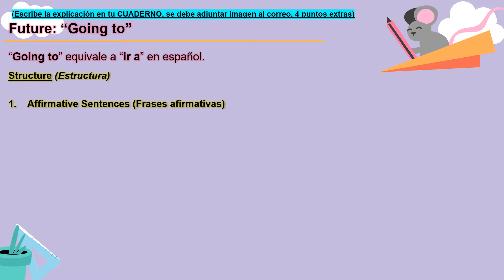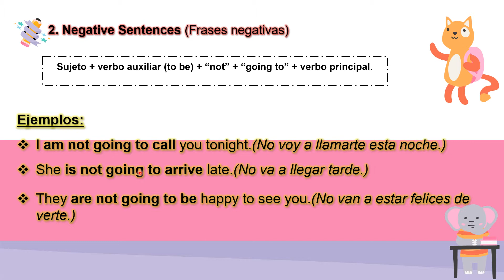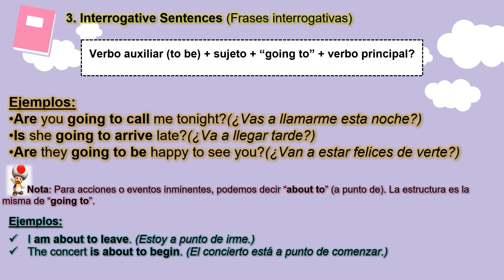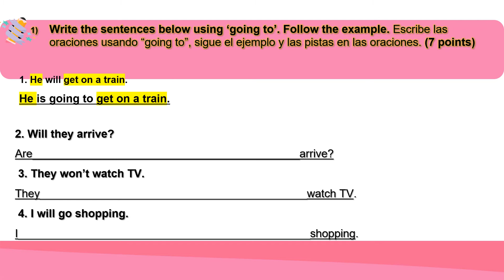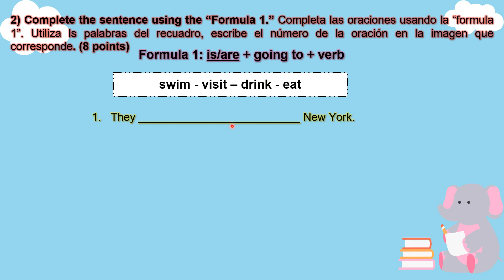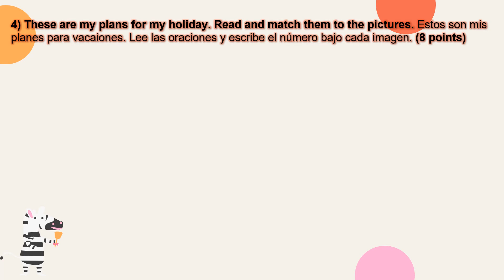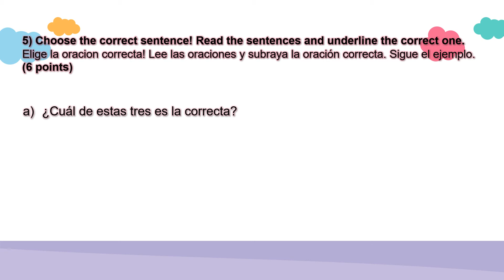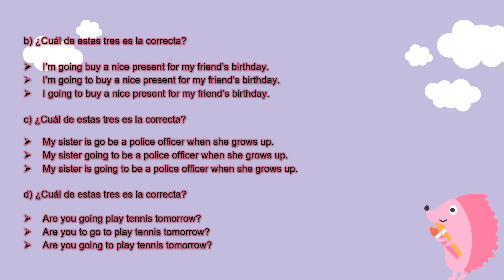Inglés – Guía N° 12 - Octavo Básico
¡Clase con la profesora Paola! Aprende con ella Inglés